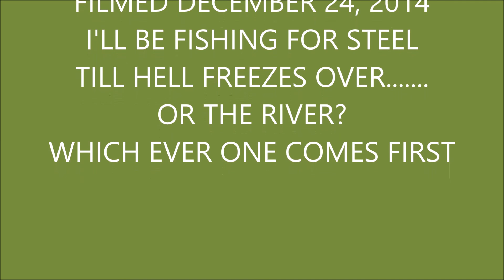WINTER STEELHEAD FISHING the ROCKY RIVER(LAKE ERIE TRIBUTARY) DEC. 2014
TROLLING CUSTOM CANOE IN THE ROCKY RIVER USING LITTLE CLEO SPOONS CATCH NICE 10LB. BUCK